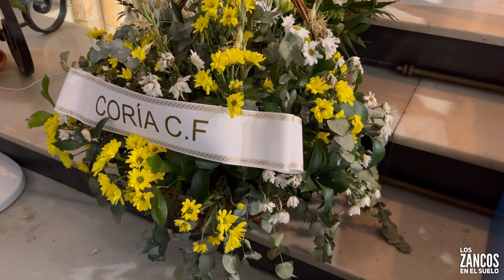Recogida Virgen de La Estrella Patrona Coria del Río 8 septiembre 2023 BM Coria del Río